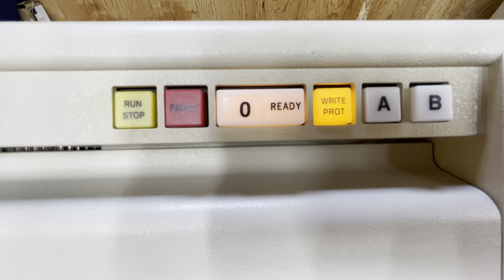DEC RA81 Hard Drive Spin-up + Down (Bad motor brake??)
Here's a quick video showing the spin-up and spin-down of a DEC RA81 Hard Drive (introduced 1981). This hard drive is 456MB and uses DEC's SDI interface. You'll notice that on the spin-down, the steel belt slips on the motor pulley... I'm suspecting there's a problem with the motor brake, anyone seen this happen before on one of these drives? I don't see a spot where I can adjust the belt tension.